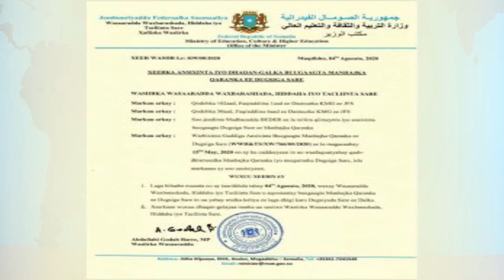Wasaaradda waxbarashada XFS ayaa soo saartay Xeerka ansixinta iyo dhaqan-galka Buugaagta Manhajka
Wasaaradda waxbarashada XFS ayaa soo saartay Xeerka ansixinta iyo dhaqan-galka Buugaagta Manhajka Qaranka ee Dugsiga Sare ee dalka